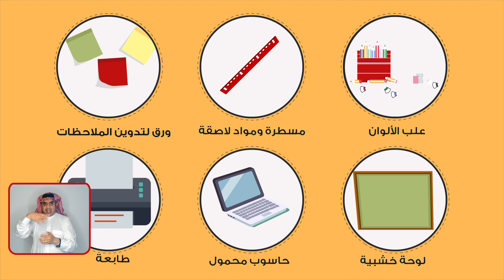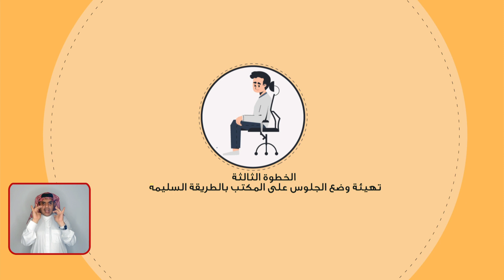٦ خطوات لكيفية التعلم عن بعد